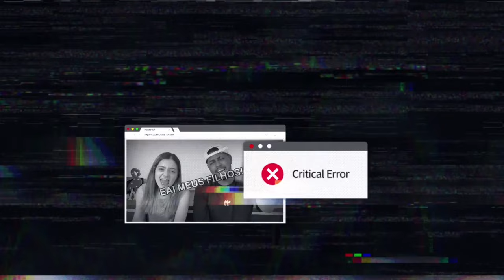CORTEI O CABELO DO ANDREAS PEREIRA JOGADOR DA LAZIO!! *VLOG*